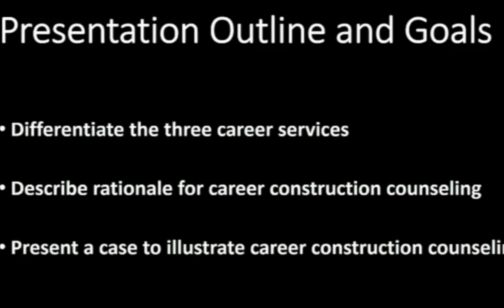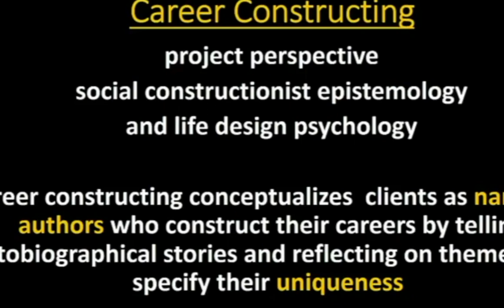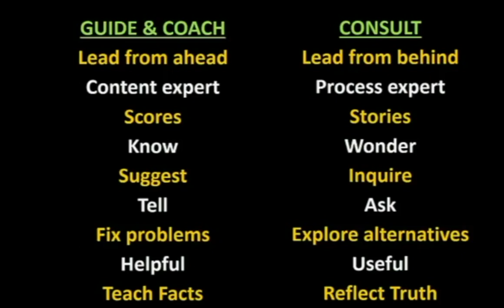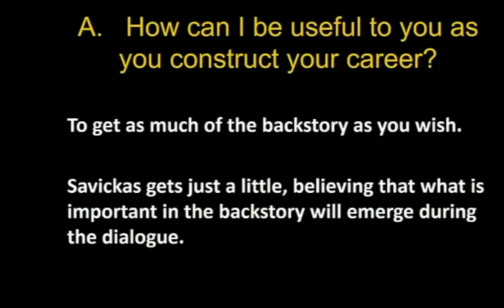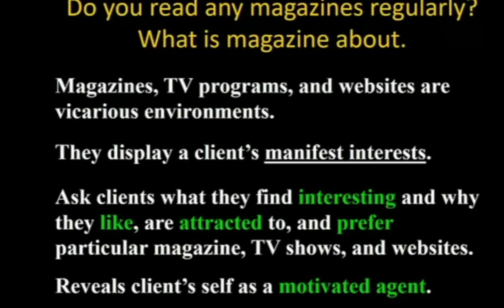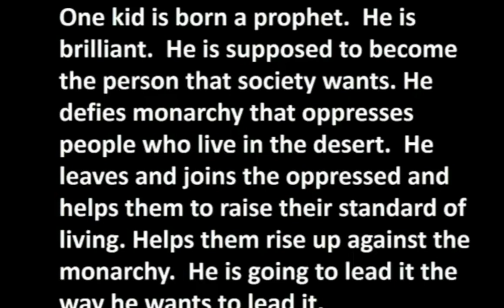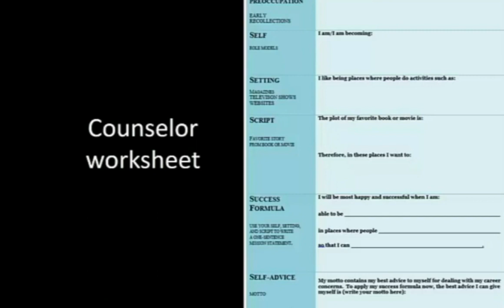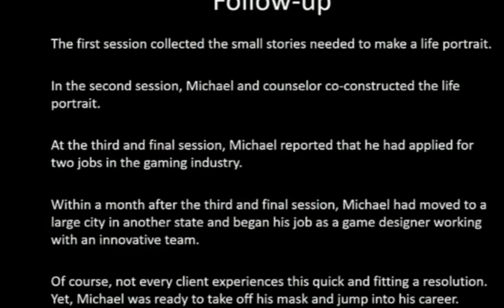Prof Mark Savickas on Life Design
The profession of career services began early in the 20th century with the paradigm of vocational guidance to match individuals to occupational types whom they resemble. At mid-century a second paradigm emerged, one focused on education and coaching to  help individuals develop careers in stable organizations. At the beginning of the 21st century a third paradigm has emerged to address career construction in a rapidly changing society. It involves helping individuals listen to their own life stories to make career choices  that are meaningful to them and matter to society. This presentation will describe a model, methods, and materials that encourages students and clients to use autobiographical narratives to design their lives and make the best available career choices.